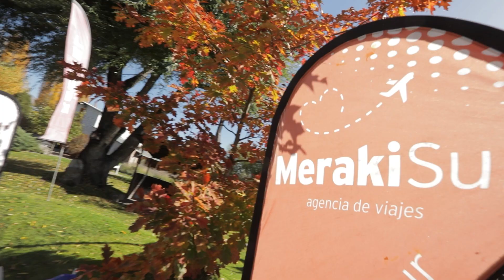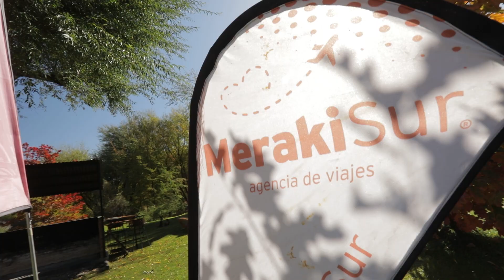FIESTA VENDIMIA 2023 MERAKI 28 9 2023